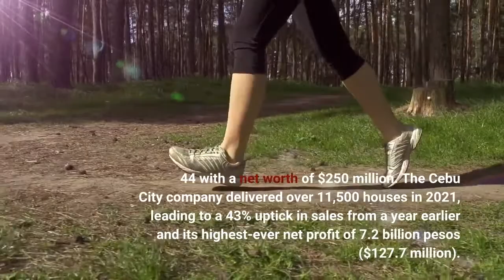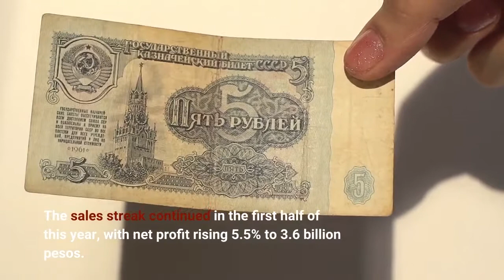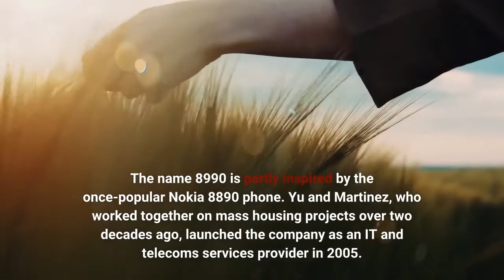Low Cost Housing Magnates Reap Windfall From Surging Demand For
This story appears in the August 2022 issue of Forbes Asia. See the full list here. Low-cost housing magnates Luis Yu Jr. (pictured left) and Mariano Martinez Jr. saw their wealth climb as shares of their mass housing company 8990 Holdings rose by over a third in the past year. Surging demand for affordable homes across the island nation elevated Yu, chairman emeritus, to No. 28 on the list with a net worth of $545 million, while Martinez, chairman, jumped to No. 44 with a net worth of $250 million. The Cebu City company delivered over 11,500 houses in 2021, leading to a 43% uptick in sales from a year earlier and its highest-ever net profit of 7.2 billion pesos ($127.7 million). The sales streak continued in the first half of this year, with net profit rising 5.5% to 3.6 billion pesos. 8990 primarily targets customers from lower income groups, offering in-house financing to homebuyers with a steady income, with a minimum down payment—as little as 2%—required. In a note to shareholders, 8990 CEO Anthony Sotto said the company had “defied all the odds,” despite the pandemic and a typhoon that hit one of its main housing markets. Over the next eight years, 8990 expects potential sales to balloon to 164 billion pesos, buttressed by a 729ha land bank that includes undeveloped sites with permits. According to the Philippines’ Subdivision and Housing Development Association, nearly 5 million houses are needed by 2030 to meet the demand for low-cost housing. The name 8990 is partly inspired by the once-popular Nokia 8890 phone. Yu and Martinez, who worked together on mass housing projects over two decades ago, launched the company as an IT and telecoms services provider in 2005. It shed that business in 2012 to create the current holding company, which is solely focused on property development.